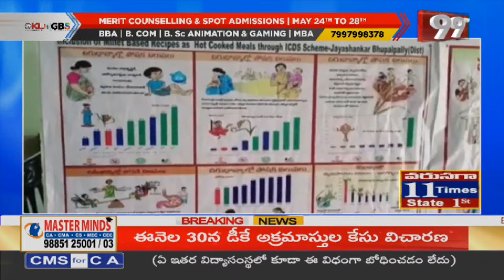భూపాలపల్లి జిల్లాలో మంత్రి సత్యవతి రాథోడ్ పర్యటన || BRS Minister Satyavathy Rathod || 99TV Telugu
99TV Telugu LIVE | AP News | Telangana News | 99TV Telugu Live TV Channel